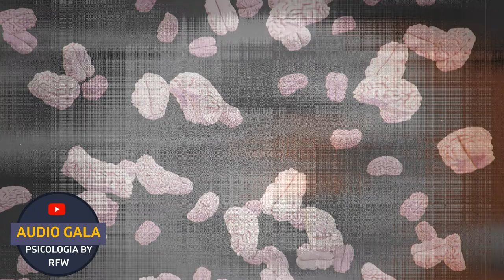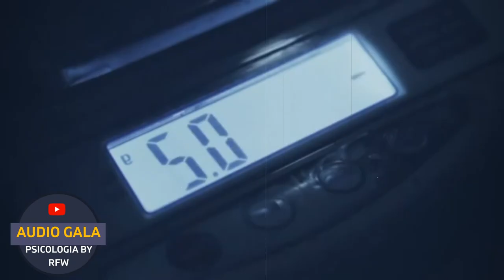Anatomía del Amor, Helen E. Fisher, Parte 13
13: LA PRIMERA SOCIEDAD OPULENTA: El surgimiento de la conciencia